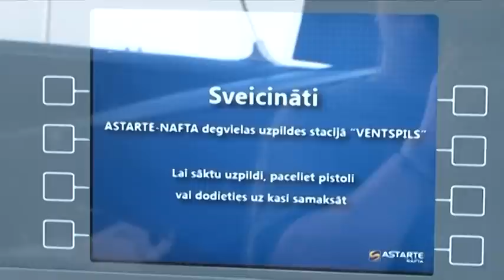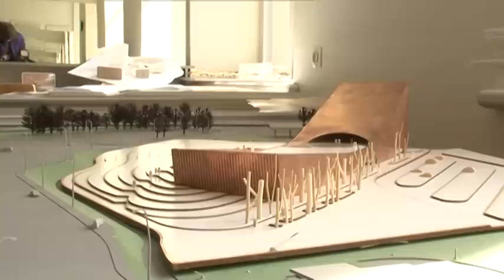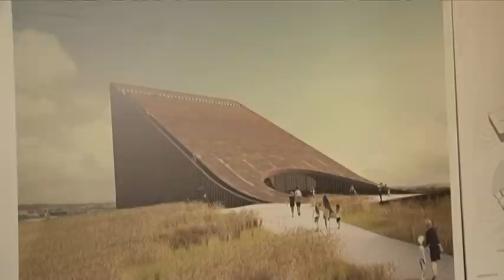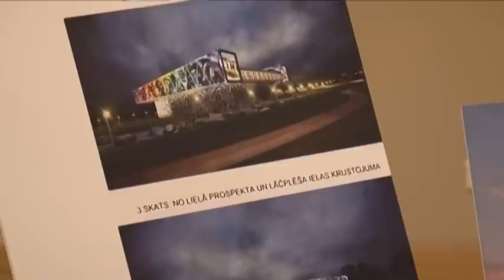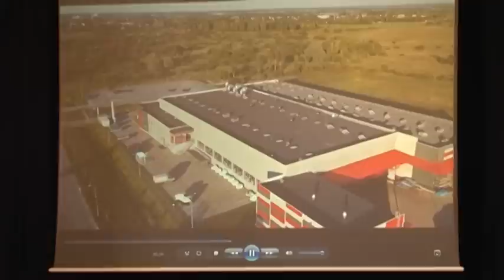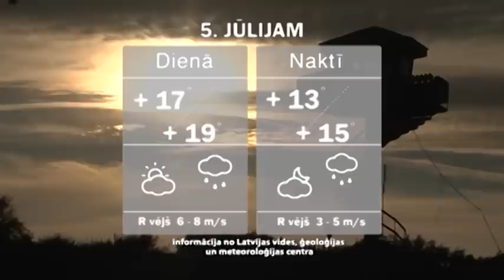Ventspils jaunumi 04.07.2016